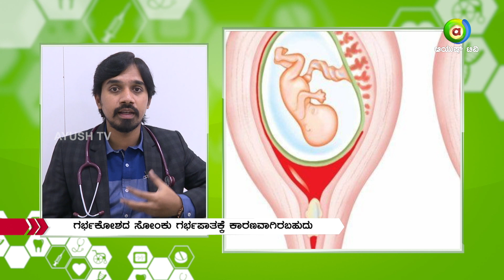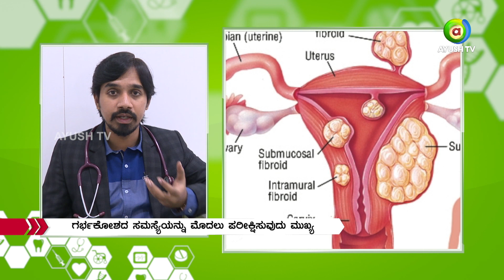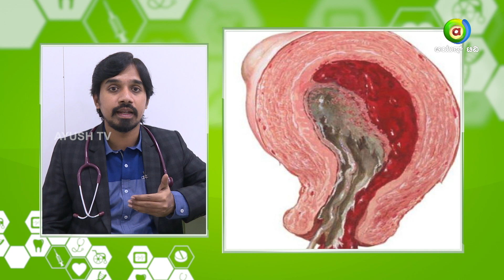All Is Well Episode 04 - Recurrent miscarriage or recurrent pregnancy loss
Recurrent miscarriage or recurrent pregnancy loss
Causes Recurrent Pregnancy Loss - Most pregnancy losses result from chromosomal, or genetic, abnormalities, and are random events. The abnormality may come from the egg, the sperm, or the early embryo. The miscarriage may be due to poor blood supply to the pregnancy or inflammation.